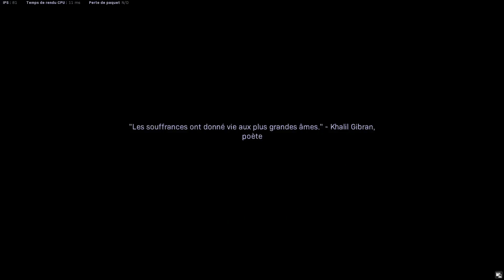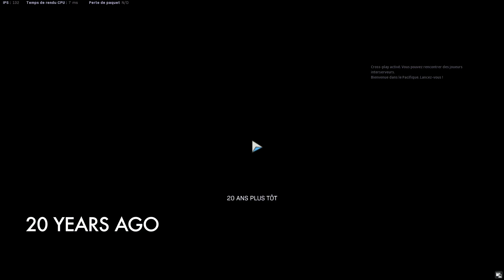[FR #3 gameplay moderne warfare campagne avec rtx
bonjours les amis suite gameplay sur l'histoire (campagne) de moderne warfare pc avec les graphisme en ultra et ray tracing activé + filtres.
abbonez-vous^^